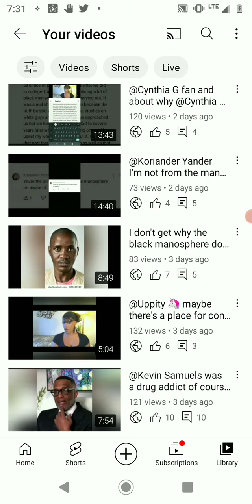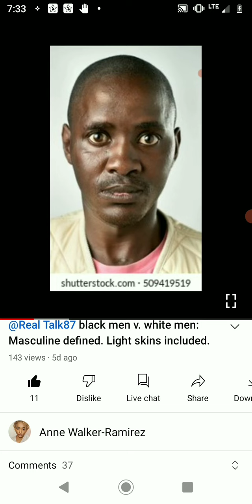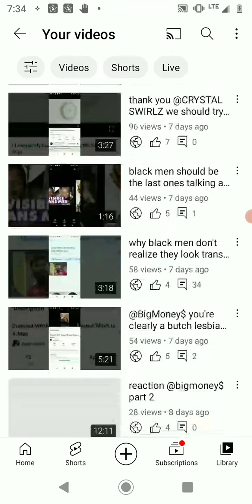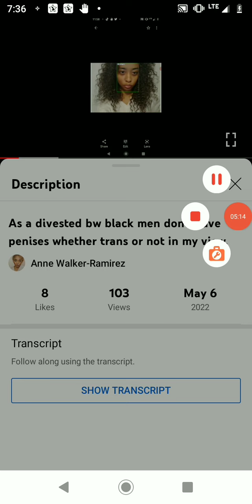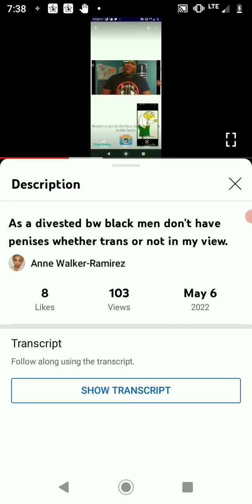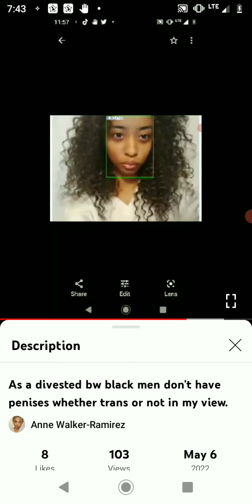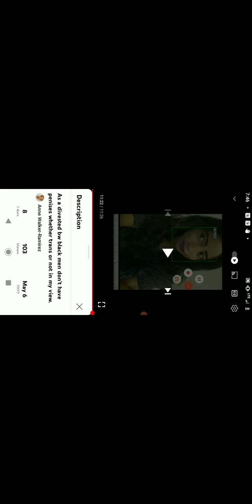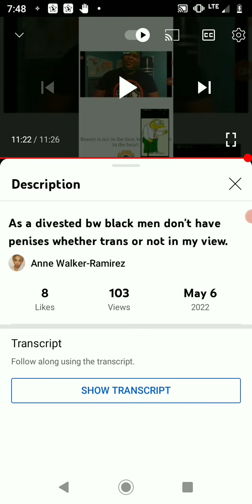is a drug addict. bm look trans and don't have a ! vid collection